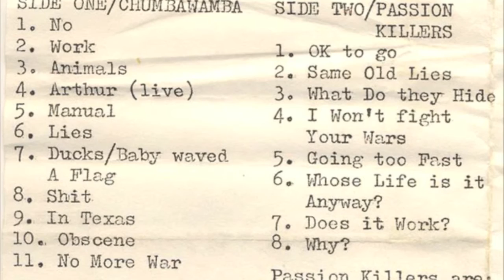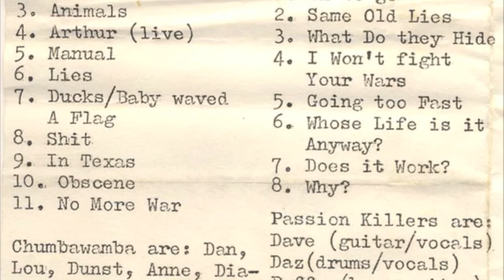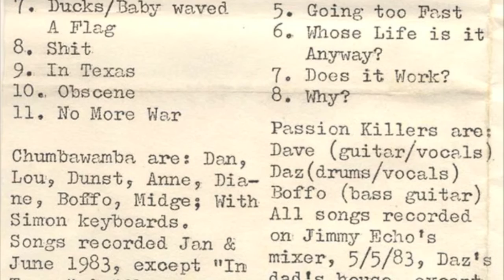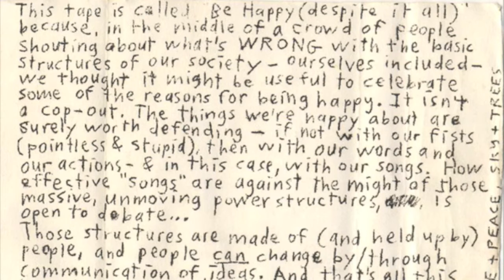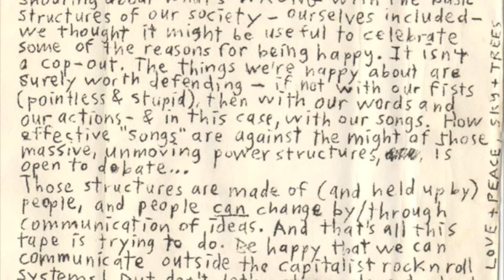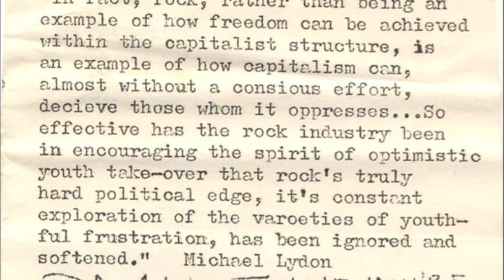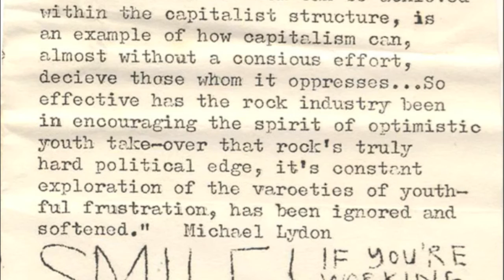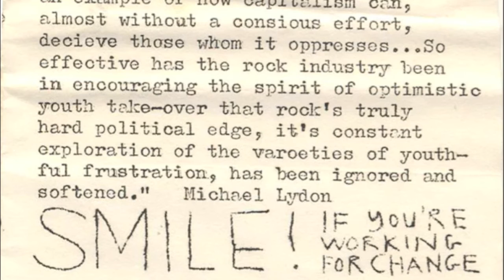Passion Killers "Be happy despite it all" demo, 1983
This is the Passion Killers side of the split tape with Chumbawamba entitled "Be happy despite it all" and recorded on May, 5th, 1983 (apart from "Why?" which was done as a duo in 1982). This was definitely a very DIY endeavour as it was recorded at the home of Daz's dad on a 4-tracks, so the sound is rather raw and earthy (shall we say) but nonetheless genuine. This recording saw PK in a very poppy, folky mood (anarcho-folkpunk?) and contained some classic songs like "Why?" or "Going too fast" that would appear in a much more refined (and punkier) shape on their "Motion... yet motionless demo" that was to be recorded a few months after at Lions Studio, in Leeds. Superbly written anarchopunk with cracking harmonics and dark tunes to die for.

Here is the tracklist:
1. OK to go
2. Same old lies
3. What do they hide?
4. I won't fight your wars
5. Going too fast
6. Whose life is it anyway?
7. Does it work?
8. Why?

These are the best versions of the songs I could find and are pretty decent considering the recording conditions of the time.